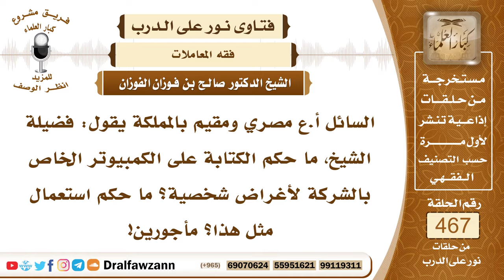6648- حكم استعمال أجهزة الشركة لأعمال شخصية - الشيخ صالح الفوزان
"6648- السائل أ.ع مصري ومقيم بالمملكة يقول: فضيلة الشيخ، ما حكم الكتابة على الكمبيوتر الخاص بالشركة لأغراض شخصية؟ ما حكم استعمال مثل هذا؟ مأجورين!
الجواب:إذا كانت الشركة تسمح بهذا فلا بأس، أما إذا كانت الشركة لا تسمح فلا يجوز استخدام أدوات الناس لأغراضك الخاصة إلا بإذنهم.
السيرة الذاتية:
للاشتراك في قناة الشيخ صالح الفوزان

14_ الشيخ محمد أمين الشنقيطي
يتيوب

15_سماحة المفتي عبد العزيز آل الشيخ
 يوتيوب

رئيس الفريق
لمشروع كبار العلماء